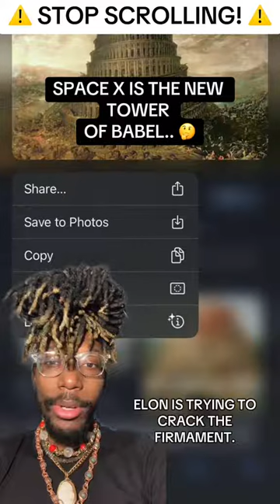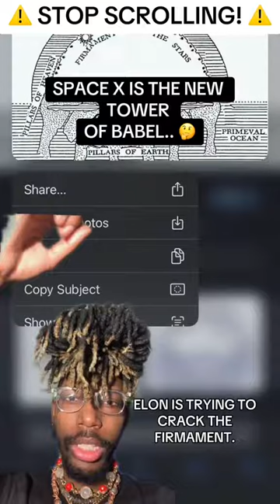SPACE X IS THE NEW TOWER OF BABEL👀👁️